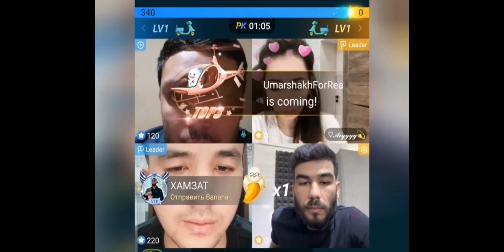АЗИЗ ПУТИНИ ОГЛИ КИЗЛАРНИ БИГОДА КИЙНАБ ТАШАДИ ТОВУКА КИЛДИРАСАН😁👍